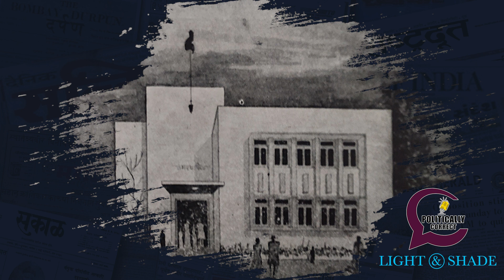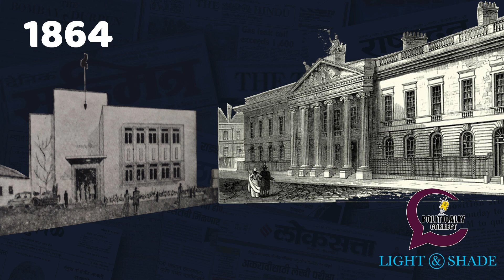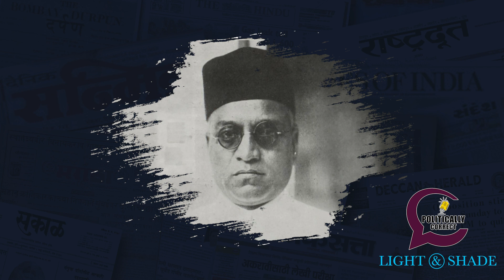ठाण्याचे पहिले मंत्री | पोलिटिकली करेक्ट | Episode 5 | Light And Shade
ठाणे शहरातील एक व्यक्ती पब्लिक प्रोसिक्यूटर  होते , मग सलग पाच वर्षे  नगराध्यक्ष.   पुढे कृषी-वन आणि आबकारी खात्याचे मंत्रिपद सांभाळते. तीच व्यक्ती  मुंबई प्रांताची अर्थमंत्री होते आणि पुढे 1937 मध्ये  युनोमध्ये  भारताच्या प्रतिनिधी मंडळाचे सभासदपद  गाजवते. अशा व्यक्तीचा म्हणजेच  सर गोविंद बळवंत प्रधान यांचा प्रत्येक ठाणेकराने अभिमान बाळगला पाहिजे.